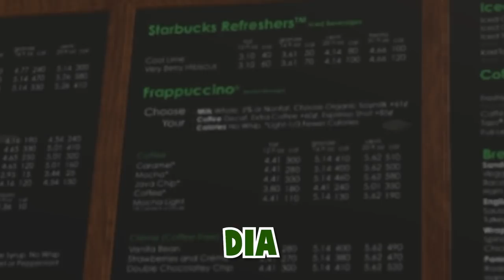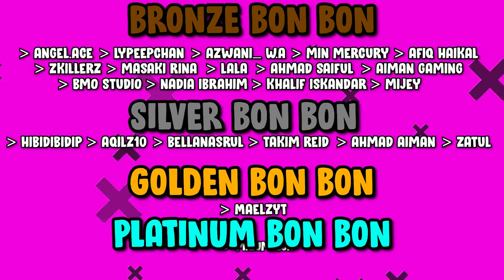Pickup Line Oppa Korea | VRChat Malaysia (Malay/English)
Enjoy this VRChat "Pickup Line Oppa Korea | VRChat Malaysia (Malay/English)" video geng🤣.This is just a compilation of random moments of me and my friends in VRChat. I hope you guys will enjoy the video.

Do you guys like it?🤔Komen sikit about this video on the comment section below.

Help me grow by sharing this video to your friends😉

▼ INTRO SONG ▼
The intro is a mashup between two songs
Sub Urban-Cradles and Hyper Potions & MYLK - Jelly🍇🍒

If you like this channel you can show your support by donating to this channel using the link below🔽

Do share my videos with your friends and families.
Let them know about my channel it really helps me a lot and I hope you guys enjoyed my videos😗